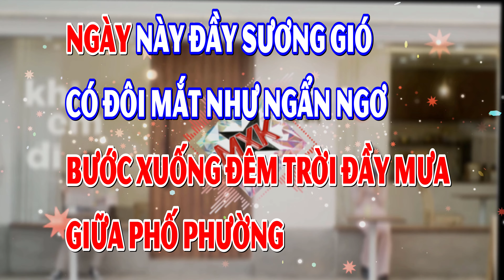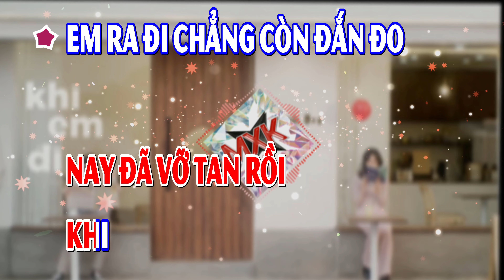Khi Em Đi - Xanh 8+1 - VKARAOKE 🎤